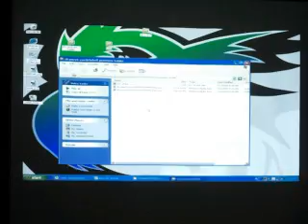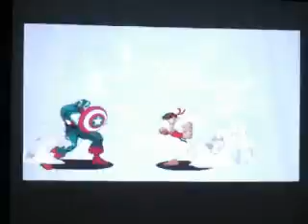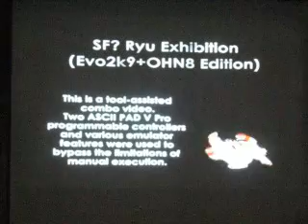OHN8 SF4 Top 8 intro Part 1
The surprise revels at the top of Australian's 8th Ozhadou National Championship.